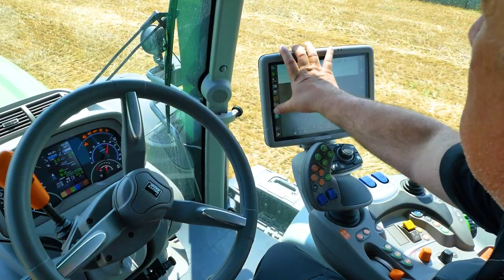DEUTZFAHRMER - Episodio 1 - Azienda Agricola Zappaterra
Un viaggio a tappe tra le aziende DEUTZFAHRMER.
Oggi vi raccontiamo la prima storia presso l'azienda agricola Zappaterra (@zappafarm).

Continua a seguirci per non perderti la prossima storia.